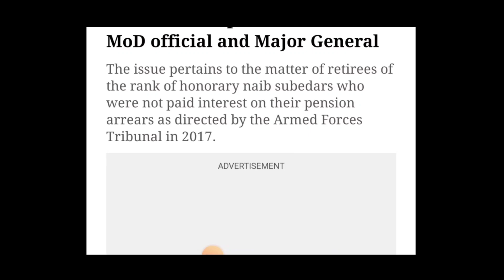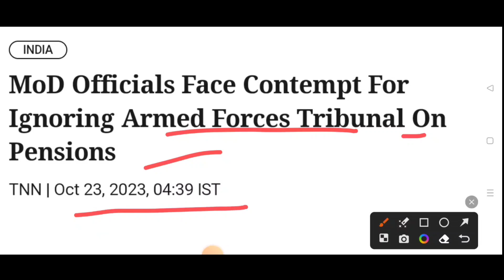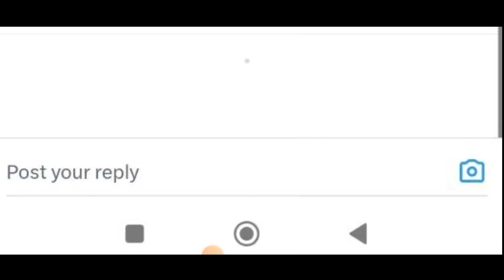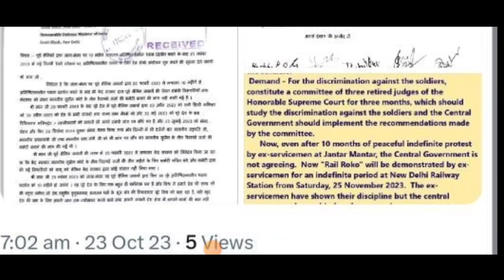खुशखबरी, OROP-2 पर PCDA और कोर्ट का तोहफा DA/DR | OROP-2 ARREAR जारी! Equal MSP & 8th CPC